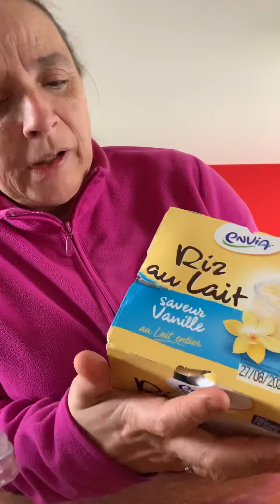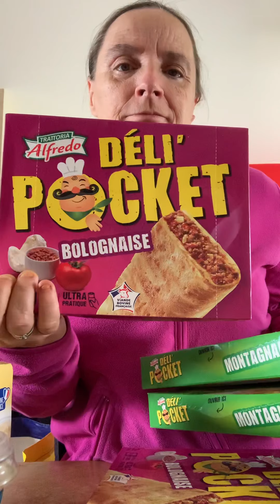Retour de courses à Lidl